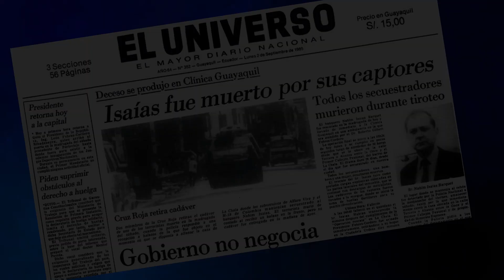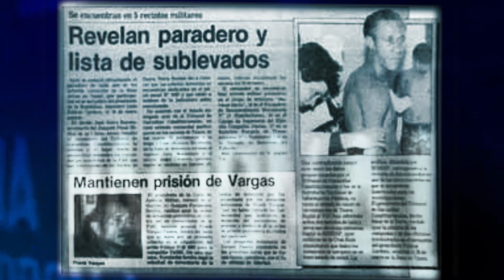Museo de la memoria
MuseoDeLaMemoriaYa | En Ecuador los casos de violación de derechos humanos han maracado la historia del país. Las víctimas y familiares presentaron una acción de incumplimiento del Museo de la Memoria, pero, aún persiste la falta de acciones para honrrar la memoria de las víctimas.

¡Sin un museo digno no hay memoria!